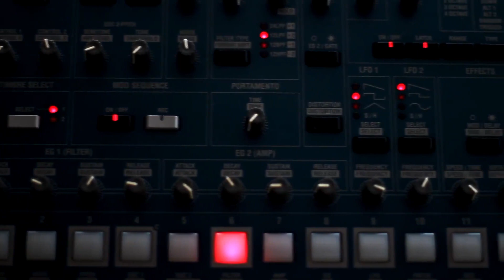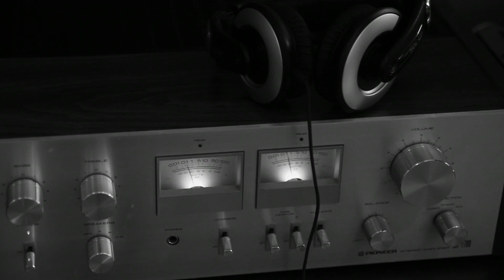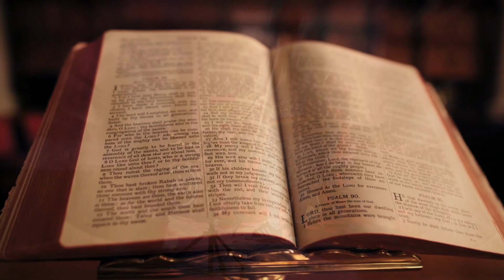Planet Roots - Children Cry (Web Clipe) Reggae Dub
Planet Roots - Children Cry

Cau Netto- Direção Musical e arranjos
Fabiano”Bibi”Oliveira- Arranjos
Glauco Minossi e Cau Netto- Mixagem
Masterização – Henrique Wilasco
Gravado nos Estúdios de Cau Netto e Estúdio Live.
Obs: gravado e mixado entre os anos de 2009 e 2010.
Ano de Lançamento 2017 pelo selo Loop Discos

Guilherme Oliveira- Voz
Fabiano“Bibi”Oliveira- Guitarras
Nicanor Simões- Guitarras
Cau Netto- Bateria, Baixo e Teclados

MÚSICO CONVIDADO
Silon Dal Bosco- Didqeridoo em “Children Cry”

Letra: Marcos Dub
Imagens de Porto Alegre-RS: Leandro Aragão
Produção de Vídeo: Paola Bof